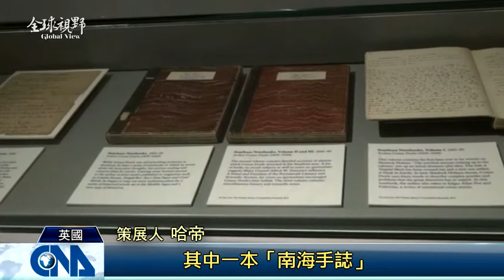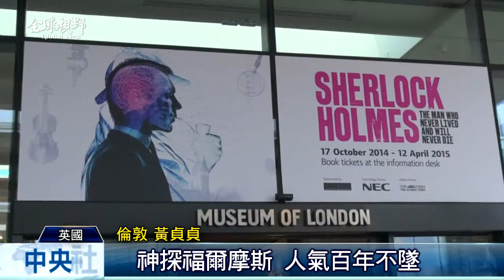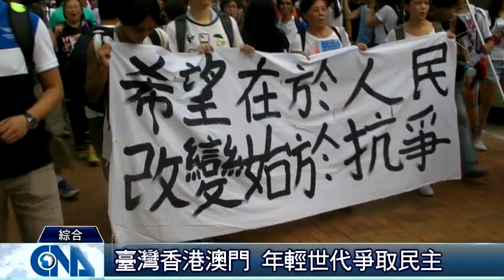全球視野1609集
2015/1/29 全球視野1609集歡迎收看中央社全球視野，我是張雅婷。[就是他！一手打造福爾摩斯] 農業展熱鬧登場] 年輕世代爭民主] 總統贈字表揚] 瞄準不老騎士]